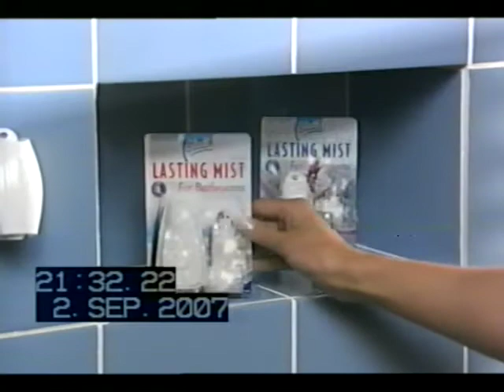TV2 NZ AD BREAK 2007 7